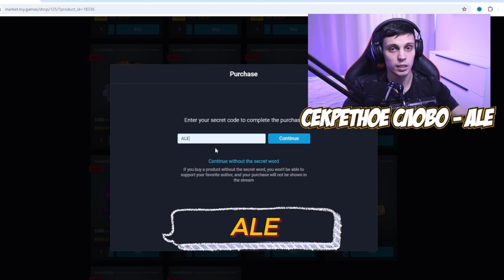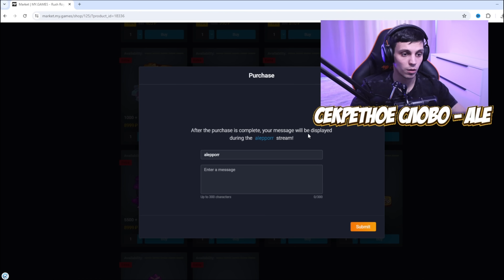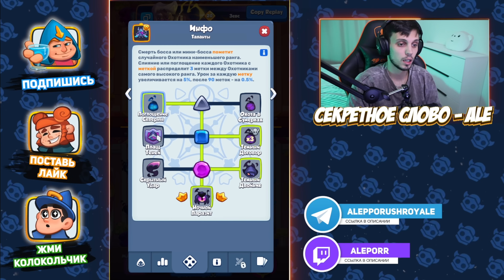Rush Royale / Кому и для чего нужен новый легендарный герой? / Тест с ДХ / Раш Рояль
🙀Вводи моё Секретное слово - ALE - Ссылка на игровой магазин -

В этом видео я испытаю нового легендарного героя в игре Rush Royale и расскажу, кому и для чего он может понадобиться. Приготовьтесь к увлекательному тесту с ДХ в Раш Рояль!

00:00 - Вступление
01:07 - Игровой магазин со скидками 10%
2:25 - Бой